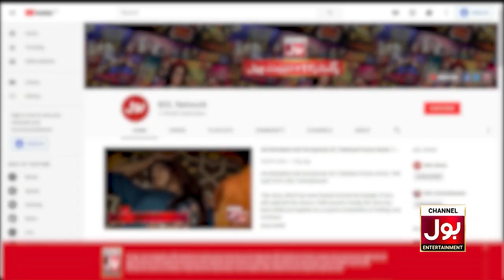Kho Gaya Woh Episode 20 | Sajid Hasan | Moomal Khalid | Inayat Khan | BOL Drama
Watch Drama Kho Gay Woh Every Wednesday at 9 Pm Only on BOL Drama Youtube Channel